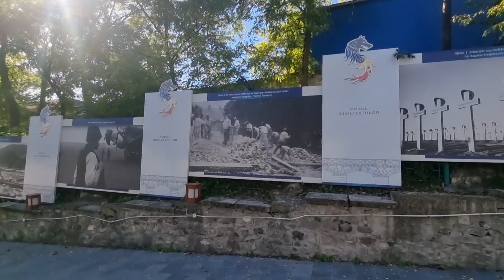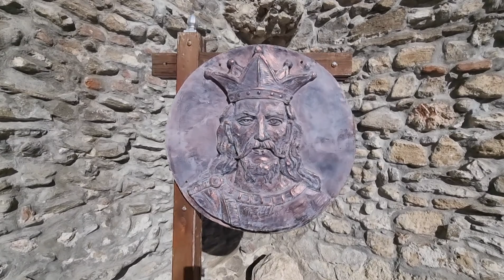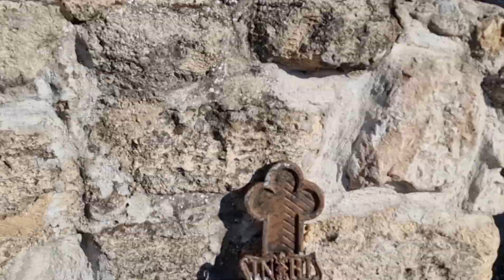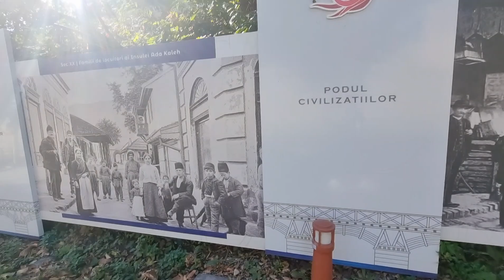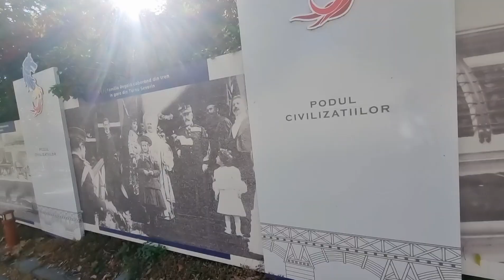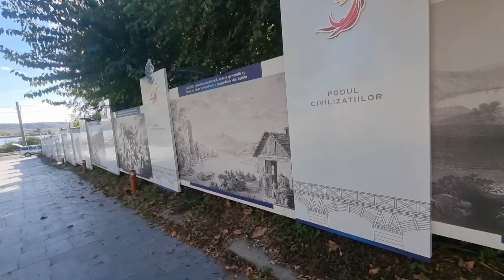azi miam făcut timp sa va arat ceva frumos priviți pana la capăt va mulțumesc frumos pt vizionare